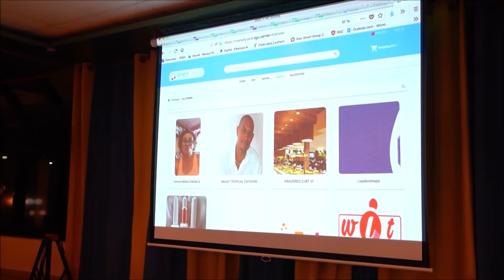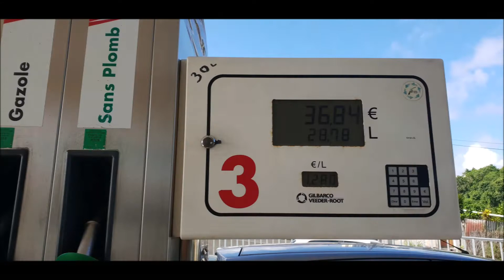Prestataire du réseau SGC : Station service Vito Balata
Venez dépenser vos commissions à la station Vito de Balata !

Il est désormais possible d'acheter du carburant en réservant les bons d'achat sur la boutique en ligne / cliquer sur l'URL ci-dessus ou flasher le QR Code en fin de vidéo.

Vous aussi avez des choses à vendre, et souhaitez profiter de la plate-forme d'achats en ligne ?? Inscrivez-vous gratuitement ici, pour poster vos offres et consulter les promotions en cours chez nos partenaires

{ plaquettes d'info "commerçants" disponibles sur demande / financement participatif : vous donnez ce que vous voulez ! }

"Participez au développement de cette chaîne de formation et d'information pour tous grâce au Financement Participatif !"

{ Dans l'attente des nouveaux statuts "Smart Commerçant Plus", les tarifs ont été ajustés en fonction du coup global ... d'ici là, le litrage sera adapté selon les frais de transaction du système. Merci de votre compréhension ! }

CONSTRUISONS ENSEMBLE UN AVENIR MEILLEUR !